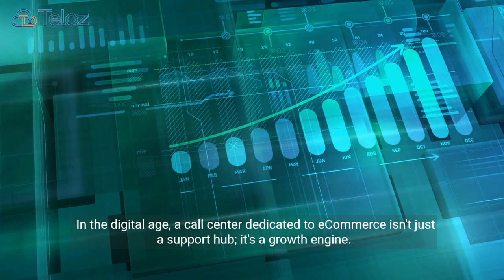Optimizing Your Ecommerce Call Center Expert Tips and Strategies | Teloz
Discover how to enhance your ecommerce call center operations with Teloz! In this video, we share expert tips and strategies to optimize customer support, improve efficiency, and boost customer satisfaction. Learn about the latest technologies and best practices for managing a successful ecommerce call center. Whether you're starting out or looking to upgrade your existing setup, this guide will provide valuable insights to help you succeed. Join us and transform your customer service experience today!